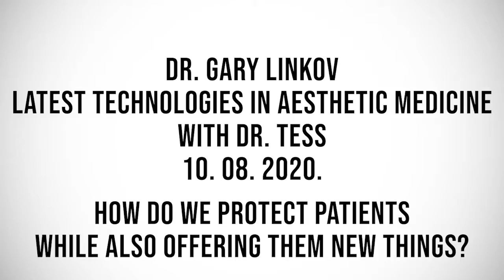Keeping Patients Safe and using Advanced Tech - Dr. Gary Linkov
Our Skincare & Haircare How to advance technology used in medical practices while also keeping people safe? Check out in the newest episode of Face Facts episode featuring Dr. Tess Mauricio!